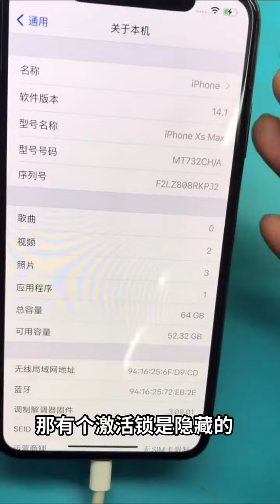Broken Phone Restoration, Poor Dirty Phone Repair EP749